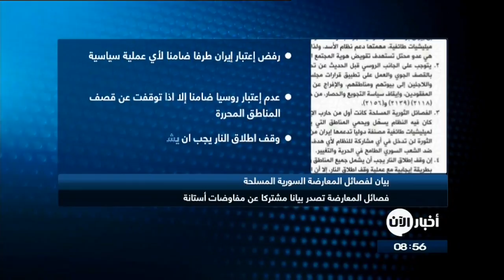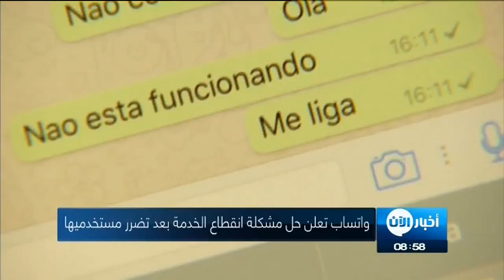4/5/2017 | مووجز التاسعة صباحا لأهم الأخبار من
شاهد آيضا:
قيادي بعثي يفضح تاريخ آل الأسد!؟
ابرز العناوين
الاتفاق على مناطق آمنة في سوريا صار وشيكا
فصائل سورية معارضة ترفض إعتبار إيران طرفا ضامنا في
قوات الرمح_الذهبي تسيطر على الزهاري